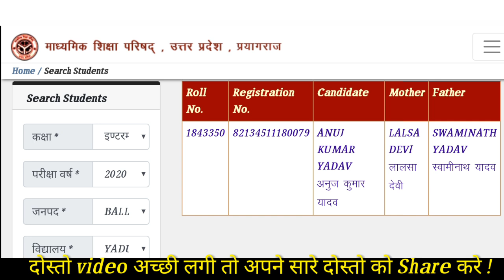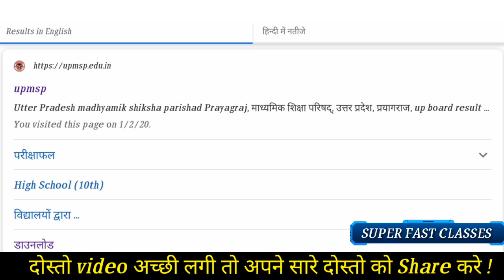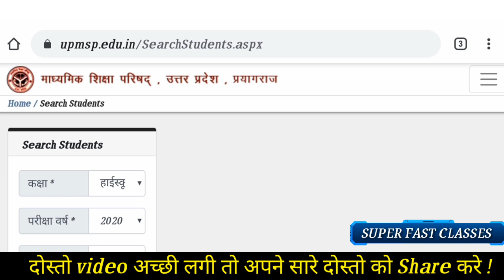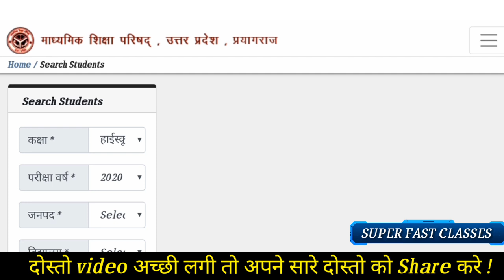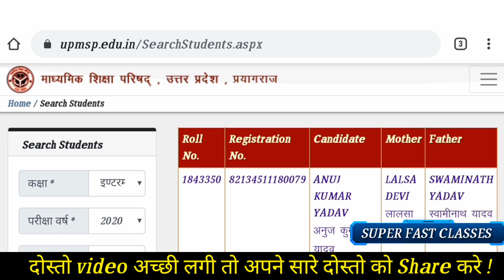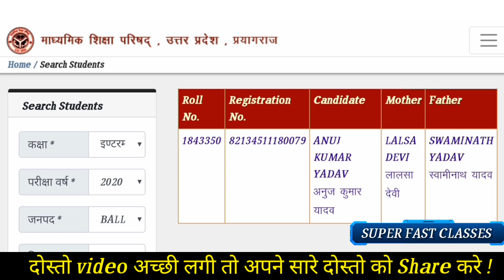यूपी बोर्ड बड़ी खबर सुधार का मिला एक और मौका,/UP Board exam 2020,/10th 12th up board exam 2020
Download Vidyakul App Now..

10th Previous year questions paper